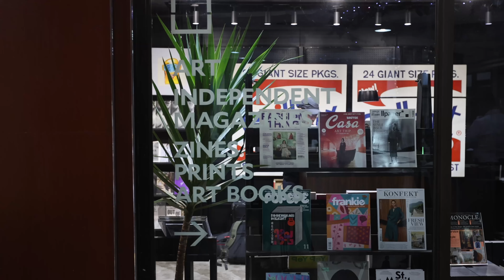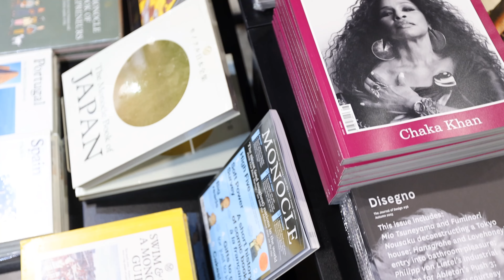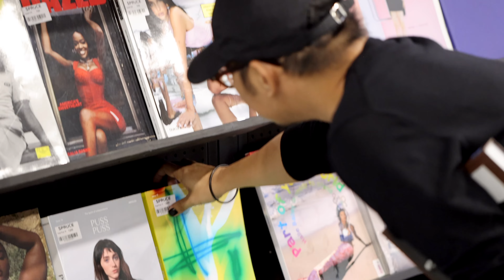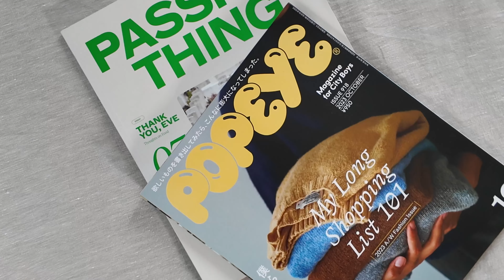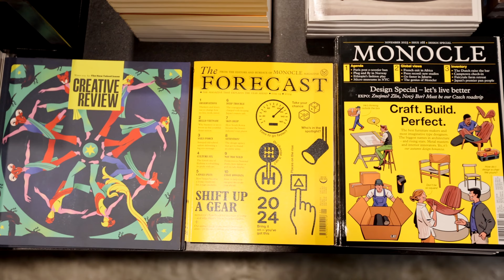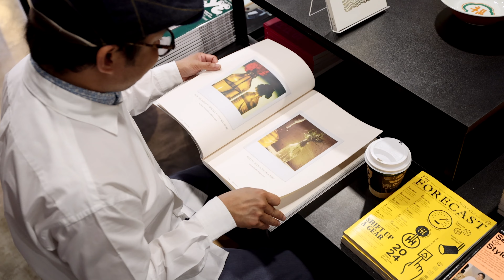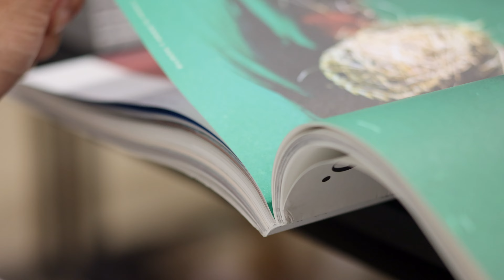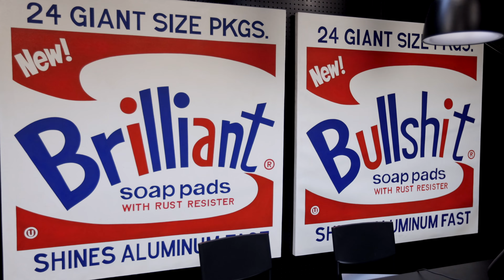Making a space for magazines and local voices to thrive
Spruce co-founders Bonnapart Galeng and Ric Gindap felt a void in Manila when big bookstore chains started removing magazines from the racks. By putting up Spruce, they are able to share with others their love for the art of magazines and how it can be a window to the world. "This space is living proof that print is not dead!" proclaims Gindap. Visitors are greeted by a diptych by artist Ronald Caringal of Brillo soap boxes bearing the words "Brilliant Bullshit". Locally made furniture by e/lou and Lamana are featured in the store in black so that they disappear into the space and spotlight the riot of colors from the magazine covers.

Spruce Gallery is located in UG3 of City & Land Mega Plaza along ADB Avenue corner Garnet Road in Ortigas Centre. Nearest parking will be at the Robinsons Galleria across the street.